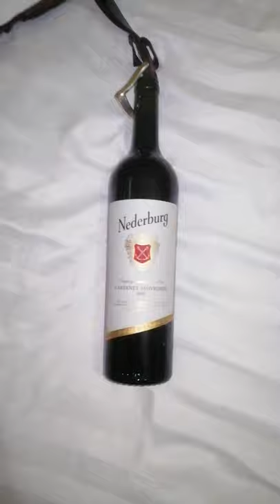Tried opening a wine bottle with my belt buckle